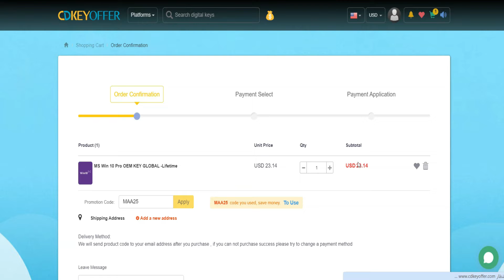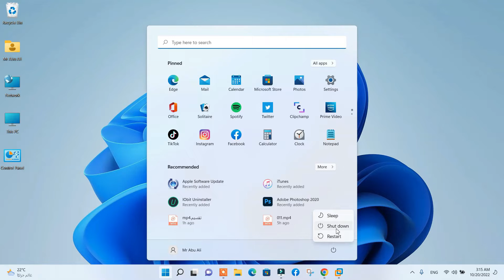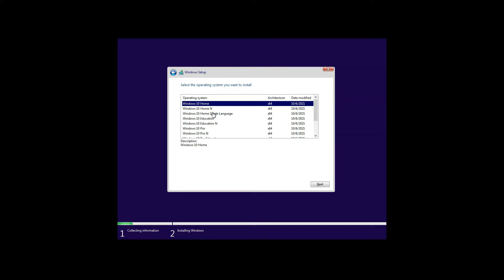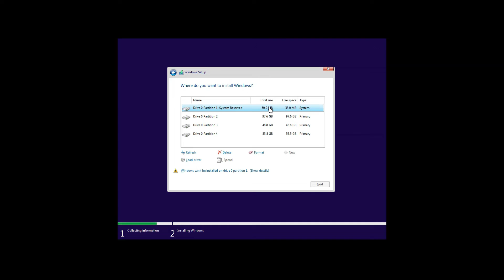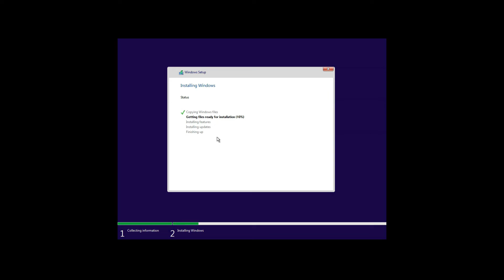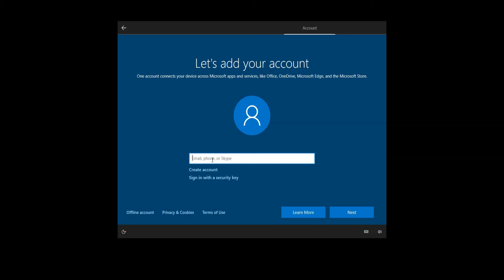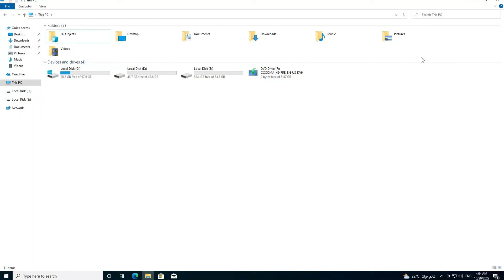شرح تسطيب ويندوز 10 من الفلاشة بالتفصيل من الألف إلى الياء 2024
ويندوز 10 هو من افضل انظمة التشغيل التي تنتجه شركة مايكروسوفت، وتم إصداره في 29 يوليو 2015. والذي ما لم يكن متوقعا أن اسم هذه النسخة الجديدة سيكون ويندوز 10 وليس ويندوز 9 .واعلنت شركة مايكروسوفت  بأن اسم ويندوز 9 لن يناسب القفزة الكبيرة التي حققتها الشركة في نظام التشغيل الجديد.
طريقة حرق ويندوز 10 علي USB  فلاشة  باستخدام برنامج  (Rufus)